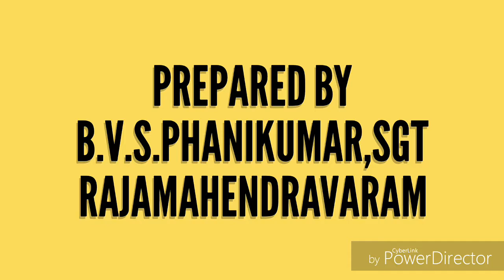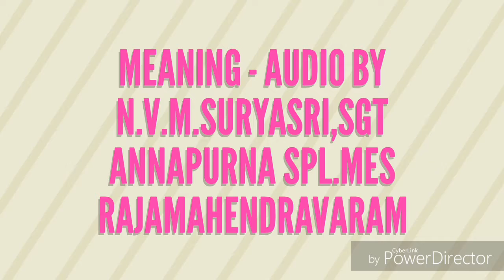4.వ.తరగతి ,తెలుగు - ఆణిముత్యాలు